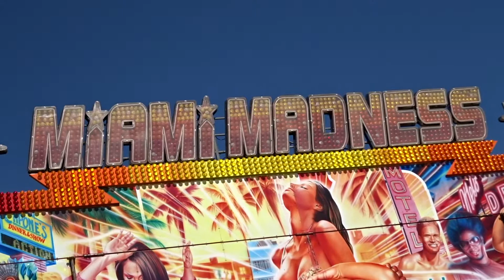Miami Madness - Coney Beach Porthcawl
Offride footage of Miami Madness at Coney Beach in Porthcawl, South Wales.

This ride is a Nottingham UK Miami.